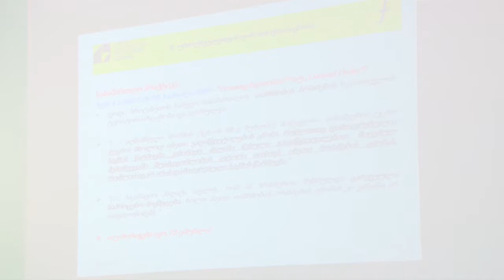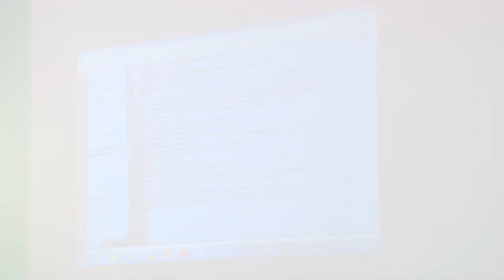გიორგი სვანაძე სარჩელის უზრუნველყოფის ღონისძიებები საერთაშორისო სამოქალაქო პროცესში 24 05 1